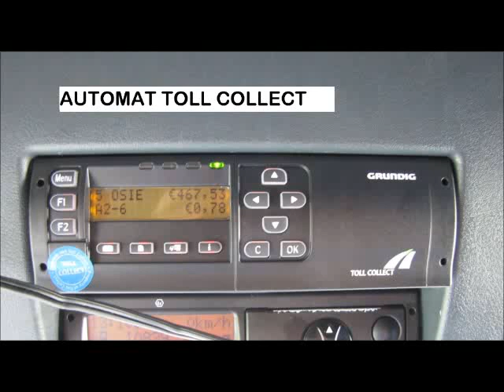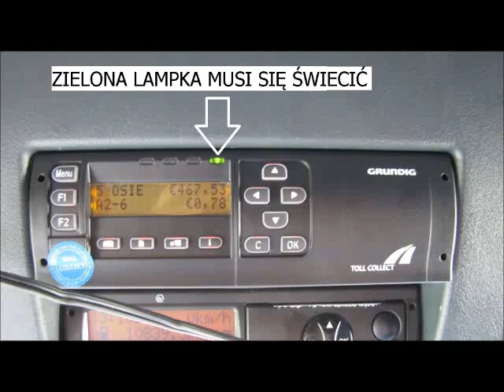Niemcy - Instrukcja Obsługi (część I)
Filmik z trasy kierowcy międzynarodowej ciężarówki.
W pierwszej części omawiam w jaki sposób płacić za autostrady w Niemczech.